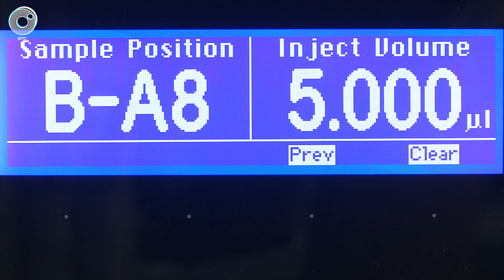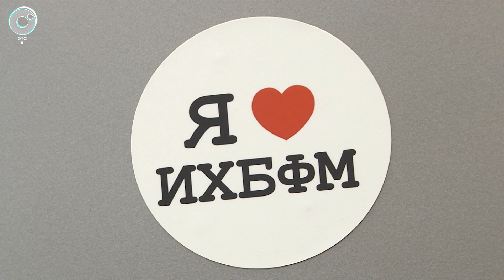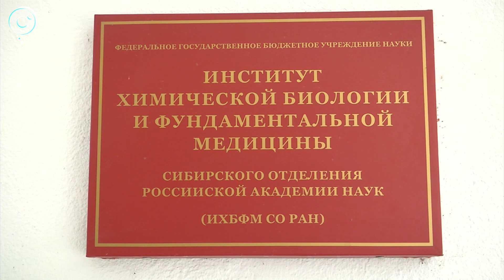Новосибирские учёные нашли способ сделать лечение каждого человека максимально эффективным